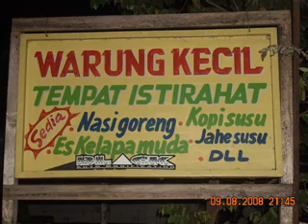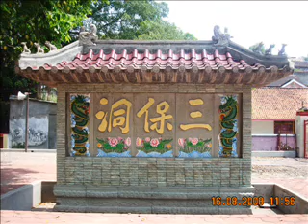Bicycle tour to Semarang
Heading to Semarang from Cirebon. It was the first time I pass a part of the northern route (called "Jalur Pantura") of Java Island on a bicycle.

August, 2008